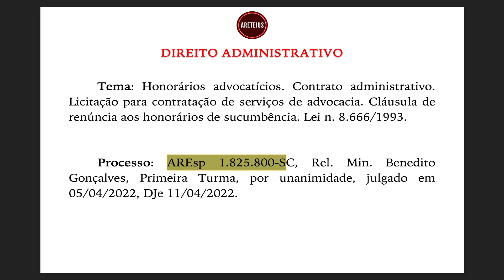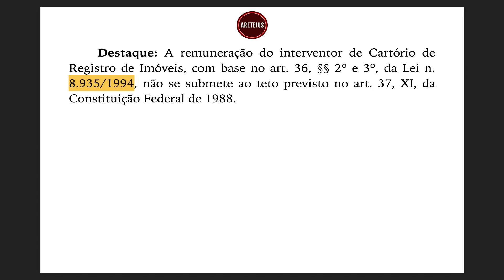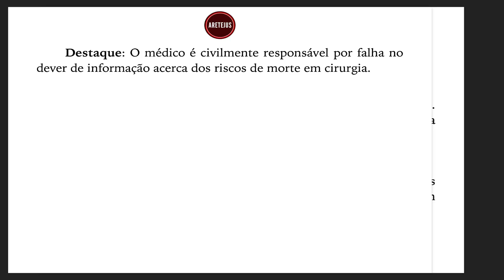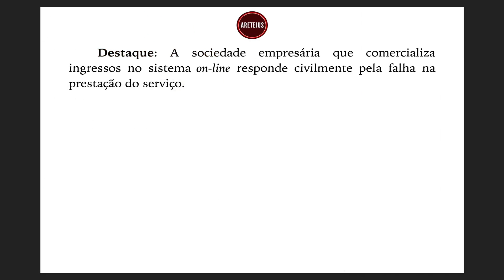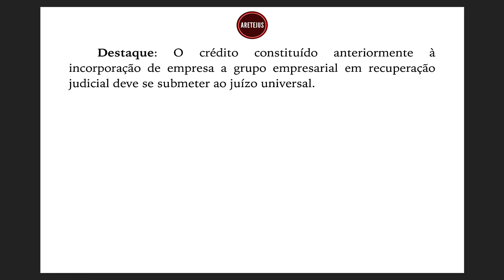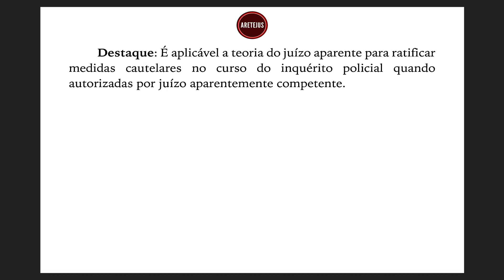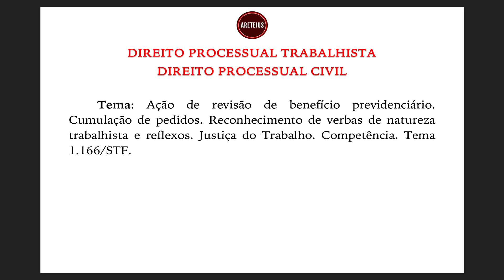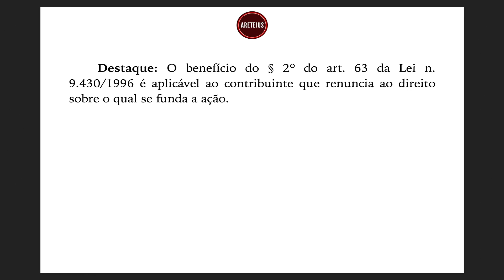INFORMATIVO STJ 733 em Audiobook 🎧📚